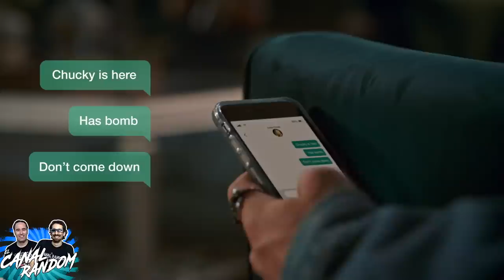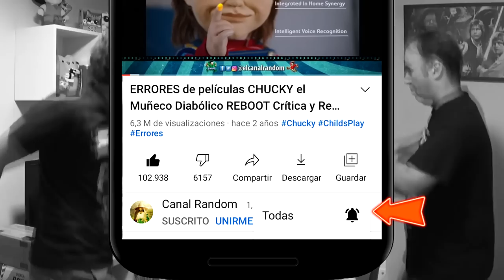CHUCKY La serie TEMPORADA 2 Capitulo 1 RESUMEN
Hoy os traemos el primer capítulo de la segunda temporada de la serie de Chucky, recordad que podéis ver todas las películas y que podéis ver el resumen de todos los capítulos aquí

Si queréis que hagamos la serie completa necesitaremos muchos Likes!!! Así que dale al botón que no se gasta!!! Y es gratis!!!
En este vídeo te cuento, te resumo y te explico el primer capítulo de la serie de Chucky en 8 minutos más o menos por si no lo viste.

Chucky ChuckyLaSerie Resumen chucky season 2 canal random chucky temporada 2 chucky tv series chuky